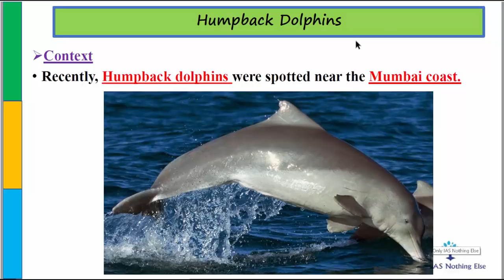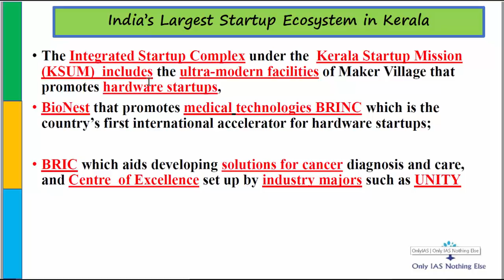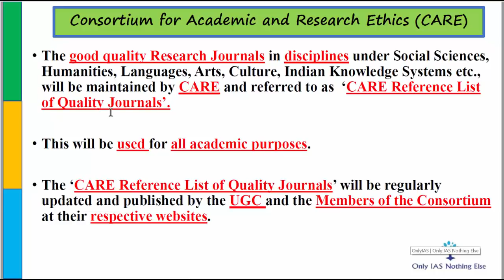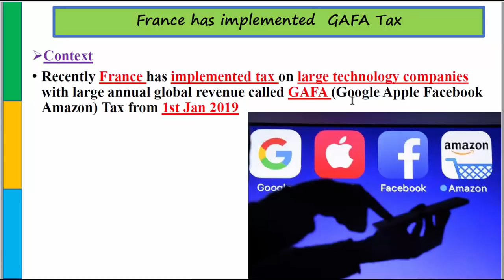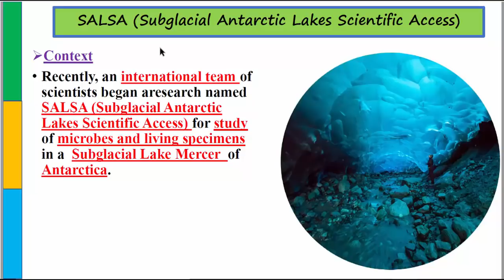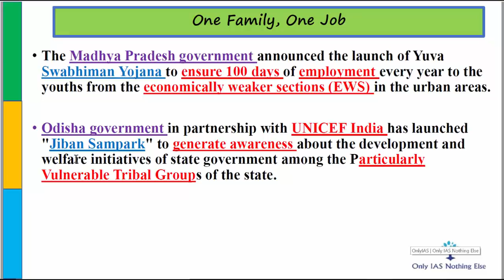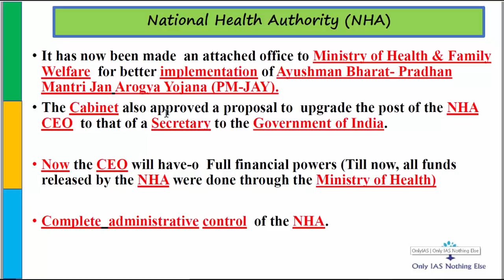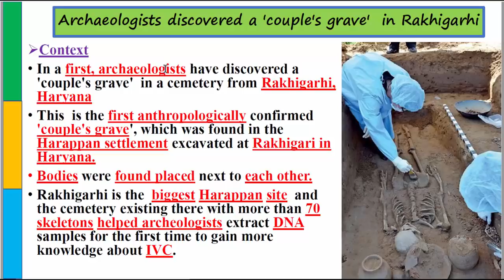January, 2019 Miscellaneous Articles